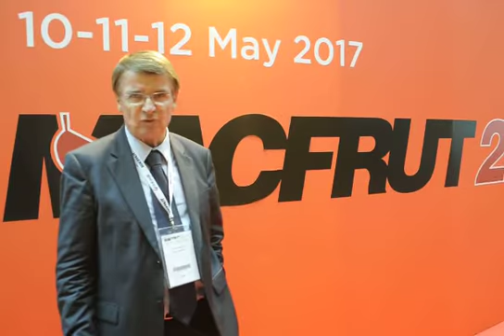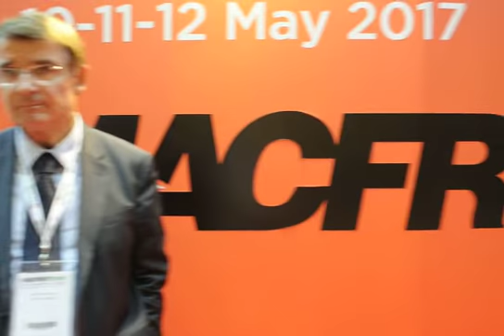Il bilancio di Renzo Piraccini su Macfrut 2016